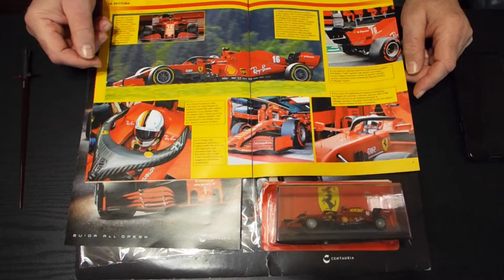Ferrari F1 Collection - Centauria Ed. - Primo numero - Charles Leclerc - Ferrari F1000